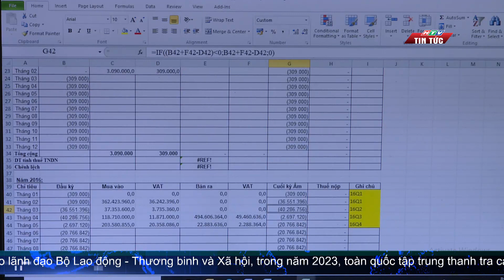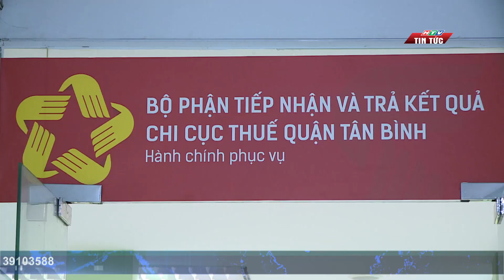TP.HCM TĂNG CƯỜNG HỖ TRỢ THỰC HIỆN CÁC CHÍNH SÁCH THUẾ CHO DOANH NGHIỆP | HTV TIN TỨC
Những tháng cuối năm là cao điểm các doanh nghiệp tập trung tối đa nguồn lực cho việc đẩy mạnh hoạt động sản xuất, kinh doanh. Đây cũng là thời điểm nhiều doanh nghiệp rất cần những hỗ trợ về nhiều mặt - nhất là chính sách thuế. Mới đây Chính phủ đã có quy định mới - gia hạn thời gian tạm nộp thuế thu nhập doanh nghiệp. Những ngày này, ngành thuế TPHCM cũng đang triển khai nhiều giải pháp đồng hành cùng doanh nghiệp trong việc thực hiện chính sách này.